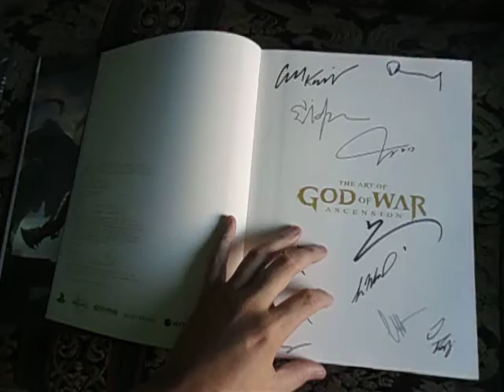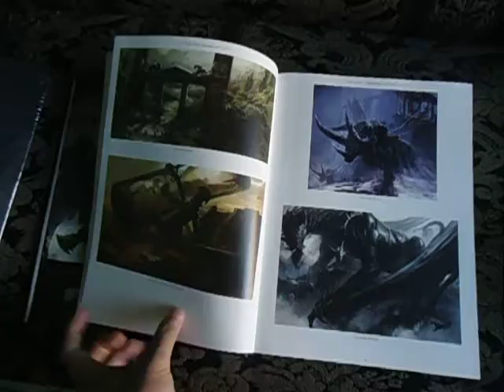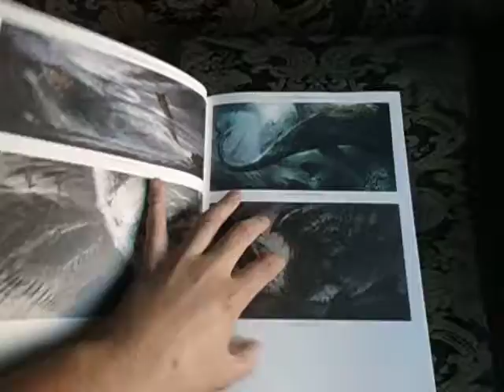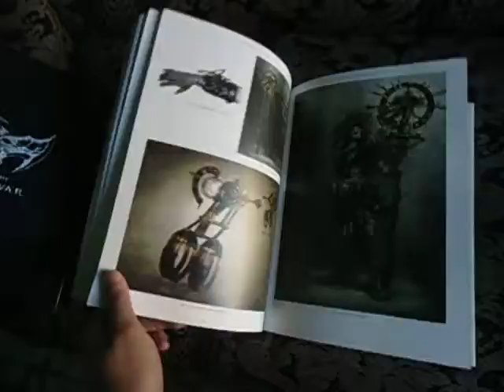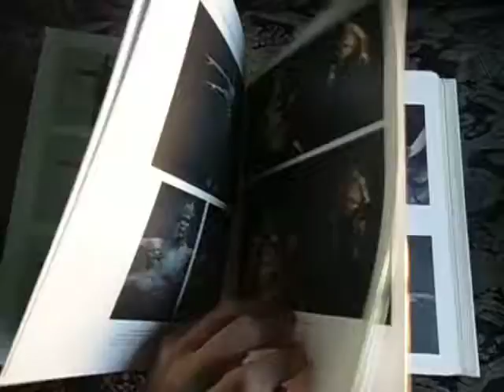God of war Ascension Art book (Limited to 1000)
Hola como estan comunidad de youtube el día de hoy les traigo otro nuevo video, esta vez de la edicion limitada de god of war ascension art book, con las firmas de los desarrolladores un saludo y muchas gracias por verme.